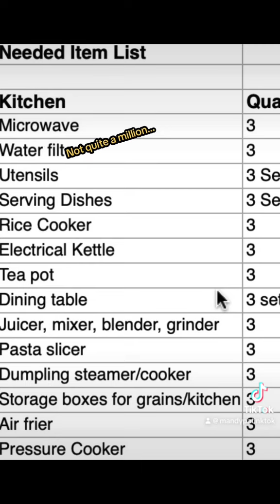Shir Zad update and whole family reunited!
Thanks for considering joining us in supporting our dear friends from Afghanistan. If you have any donations he could pick up in the VA/DC area or any connections that could be helpful to the family you can email them at . If giving a donation through Zelle or mailing a check is best please email Shir Zad first and request that information. If sending any eGift Cards please send to this email.

8 members of the recently resettled family are adults and looking for work. Their previous work experience includes: military, electrician, pharmacy, OBGYN, carpentry, receptionist, air conditioner/satelite dish fixing, teacher. All of them are working on their English around the clock and fast improving daily!

We became close with Shir Zad and his wife Zarlasht almost 3 years ago after meeting over refugee advocacy. Shir Zad hopes to one day be a diplomat working for the state department while Zarlasht is studying accounting. They recently welcomed their first child Aya into the world. We fell in love with their spirit, kindness, humor and openness despite their hardships. We also grew close to their family from afar as they struggled to maintain their safety and hope under the Taliban. Over the last two years we, along with several friends, we helped Shir Zad bring his family to safety in the US. A tremendous thank you to all 848 people who donated to the go fund me over 2 years ago! It took a long time and every cent of that money was used to get each member passports (very expensive there), to keep everyone fed while they were not allowed to work, to pay for forms and all manner of endless costs connected to getting a large family out through a corrupt and violent government. During that time Shir Zad's mother (an incredible OBGYN) was attacked and injured by Taliban for leaving the house without a male escort and his brother attacked for having too short a beard. His other brother has been struggling to heal from a leg injury also from the Taliban.

The entire family has been so deeply moved by receiving support from complete strangers and cannot believe the generosity and warmth they have experienced from our community and friends on social media. We are hoping to keep that going here. They are excited and hungry to make a beautiful life here, to raise their kids, to contribute, to enjoy, to participate and thrive. So grateful for anyone out there who can help them in that process.